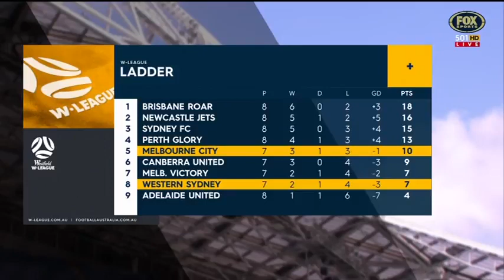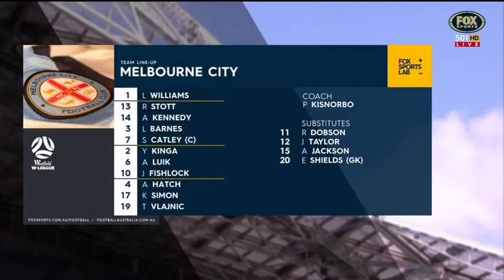W-League Round 9: Western Sydney Wanderers vs. Melbourne City FC